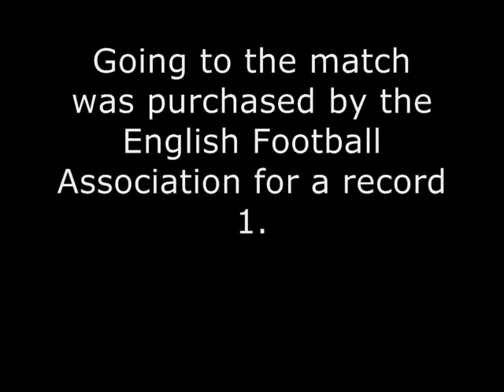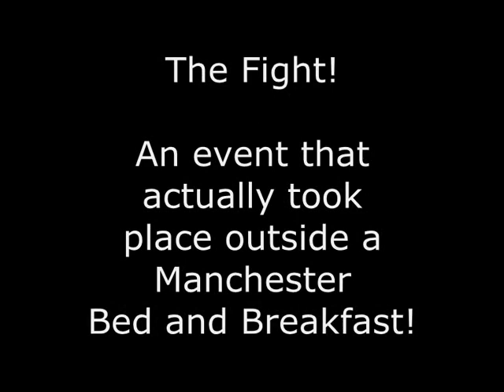STUDIO 67, ART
L.S. Lowry is famous for his so called "Matchstick men" for which he has become most famous, but he also produced a large number of landscapes and seascapes which are now recognized as masterpieces in their own right.

There's something mysterious, magical and intangible about art,' director Barry Avrich, art philanthropist. While captains of industry, he noted, would never acquire a business without due diligence, something happens with art. 'They love their trophies. They're status symbols.'

TRADE MARKED